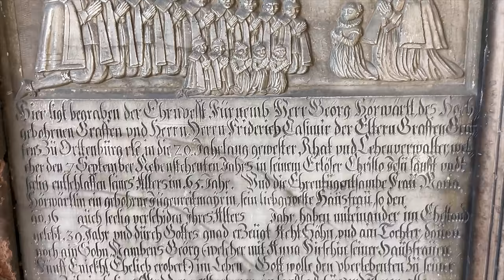Playing Marimba in a 500 year old Church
The St. Laurentius Church located in Steinkirchen bei Ortenburg (Germany) has existed in some form since the 8th century A.D.

The current building was constructed in the 1470s and opened in 1478.

The organ was installed in 1902.

Fred Mutzl - Marimba/Compositions
Tim Collins - Marimba/Vibraphone

I was invited to play this concert by Fred Mutzl, who is a master woodworker - no wonder why he loves the marimba.  What better instrument is there for someone who works with wood than a marimba?

Fred also composed all of the music we played during the concert - and was gracious enough to provide me with a marimba (I don't own one).

The piece we are performing is his composition "Kroatien" (Croatia).

-Tim